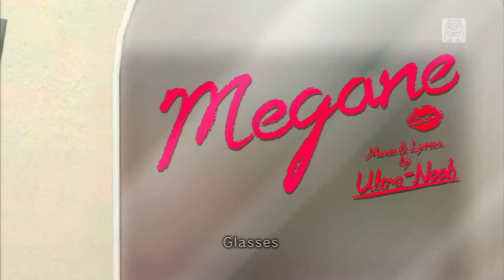Glasses Luka Queen Bee